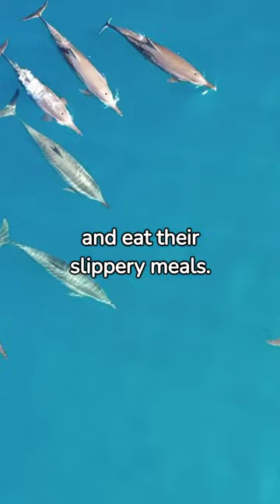Dancing Waves: A Joyful Journey into the World of Dolphins